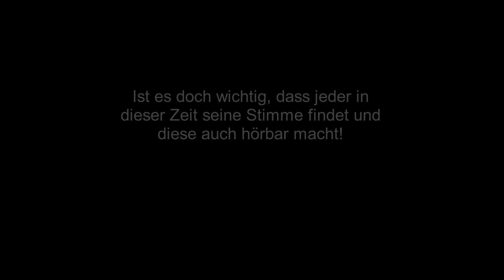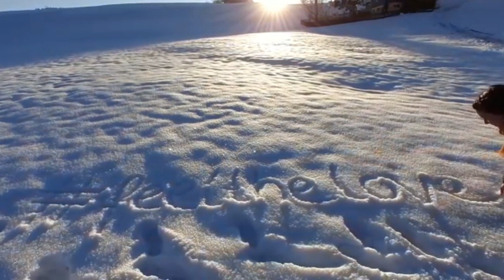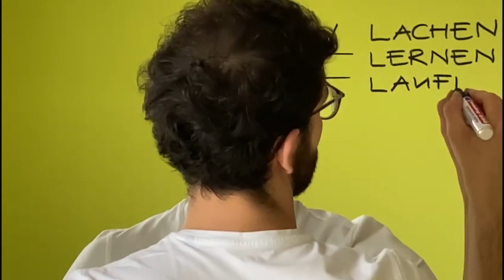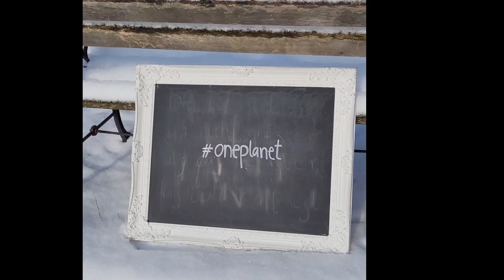The Singers - on écrit sur les murs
Vielen Dank an alle die uns für unser geplantes Konzert bis zuletzt und darüber hinaus unterstützt haben. Als kleines Trostpflaster und als Beschäftigung während unserer sehr langen Zwangspause, haben wir ein kleines Video produziert mit einem Lied, welches in unserem Konzert "This is us" dabei gewesen wäre.

Viel Spass beim Zuhören und Zusehen.

Euer Singers